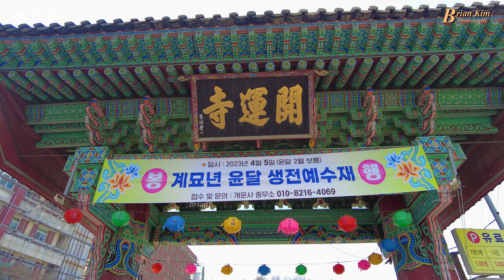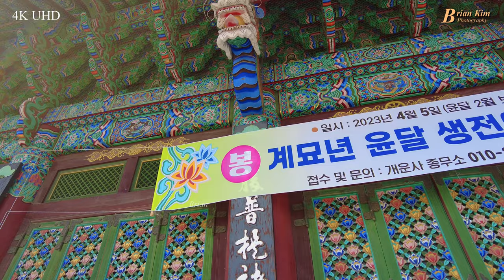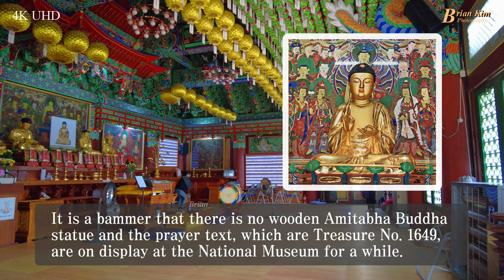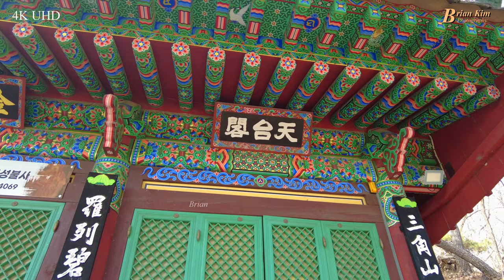[Temple Tour] Gaeunsa Temple, 무학대사가 세운 개운사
안암산 자락에 위치한 절로 조선 건국 초기에 무학이 절을 짓고 영도사라고 부른 것이 기원으로 알려져 있다. 이후 조선 정조 3년에 홍국영의 누이인 원빈 홍씨가 어린 나이에 사망하자 이곳에 묘소를 정해 명인원을 세우게 되었다. 이에 승려 축흥이 절을 동쪽으로 약간 옮겨 지은 것으로 전해진다. 그러나 조선 영조 6년에 이미 영도사가 이전된 것으로 기록된 문헌도 있어 영도사가 개운사로 이름을 바꾸게 된 시기와 이유는 명확하지 않다. 무학대사의 영도사가 있던 자리에는 고려대학교 이공대학이 자리잡고 있다.

흔히 ‘불교개혁의 근원지’, ‘불교교육의 근본도량’으로 불린다.[2] 20세기에 들어서 한국 불교의 개혁 세력을 대표해 왔기 때문이다. 1926년에는 박한영이 머물렀고, 개운사의 암자인 대원암에는 탄허가 머물면서 불경 번역 작업을 했다. 1981년부터는 불교 교육의 중심지인 중앙승가대학이 있던 곳이기도 하다. 경기도 김포시로 이전한 중앙승가대학 교사는 현대식 건물로 세워져 있다. 절 동쪽 골짜기에 있는 암자 보타사 뒤의 암벽에 있는 서울 보타사 마애보살좌상은 대한민국의 보물 제1828호로 지정되어 있다.[1]